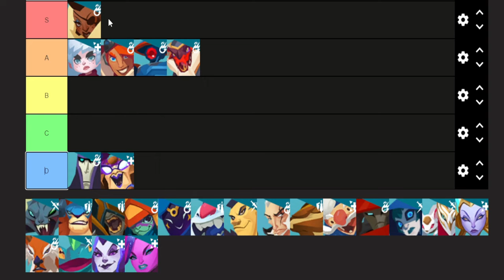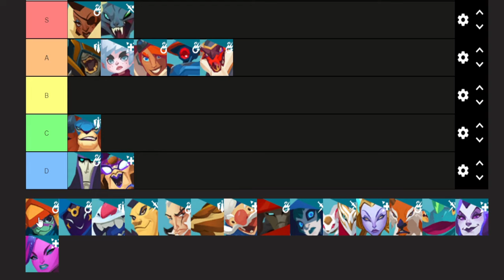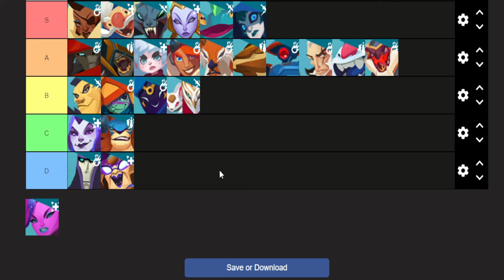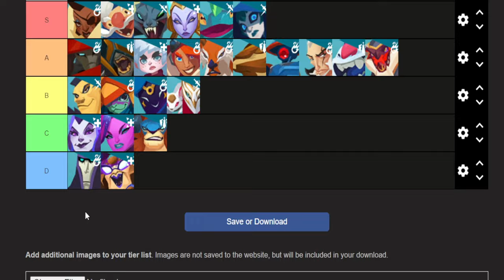Competitive Tier List - Big Patch and Season 0 Ranked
Been a little while, but here we rank everyone based on thoughts for Season 0 of ranked mode. I didn't mean for this to be long, but it ended up that way.

00:00 - Intro
00:42 - Tiers Explained
04:03 - Remember This is My Opinion
05:29 - Aisling
07:12 - Beckett
08:57 - Charnok
10:27 - Ezren
12:48 - Griselma
14:21 - HK-206
16:43 - Imani
18:30 - Kajir
20:10 - Knossos
22:21 - Margrave
24:46 - Mozu
27:01 - Oru
30:05 - Pakko
33:47 - Ramsay
35:57 - Roland
38:12 - Rutger
38:49 - Sven
40:42 - T-MAT
43:20 - Tripp
46:15 - Tyto
48:08 - Vadasi
50:23 - Voden
52:26 - Wu
54:54 - Xenobia
57:33 - Zandora
1:00:00 - The GOAT
1:01:31 - Final Placements
1:02:00 - Outro